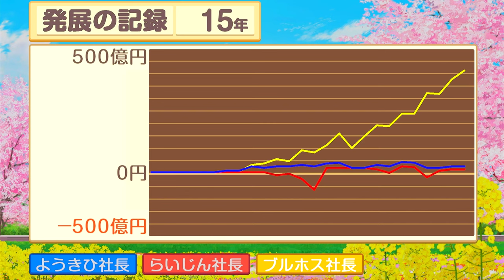雪だるま式で増えていく大被害に涙目な15年目【桃太郎電鉄 昭和 平成 令和も定番!】